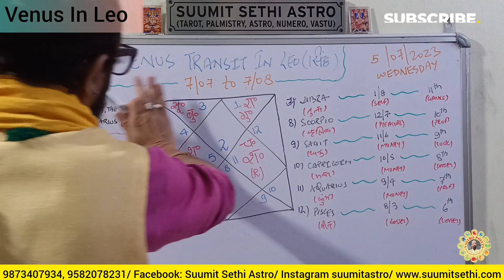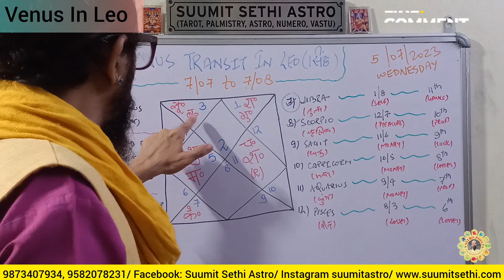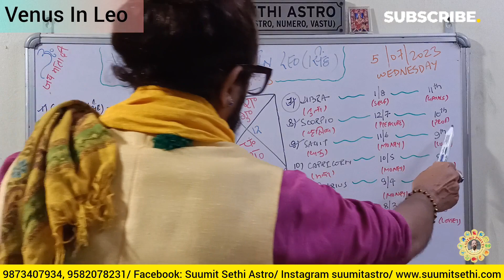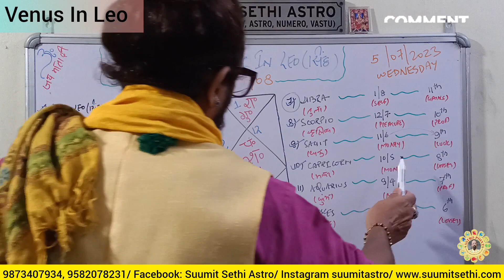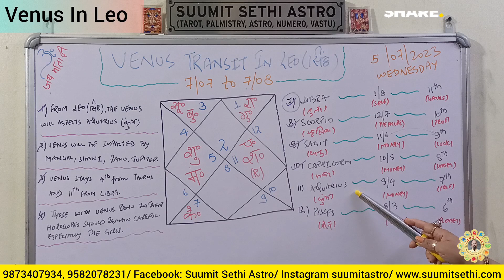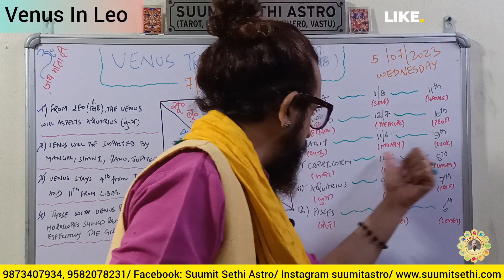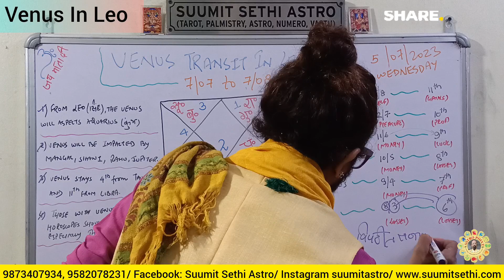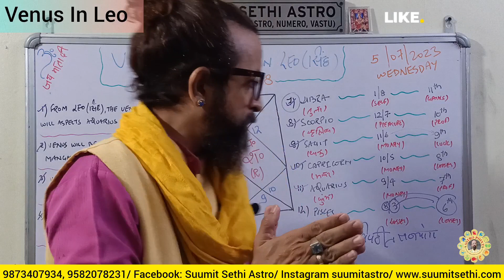mein. Venus Transit in Leo. 7th July shukragochar 2023.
shukra gochar

shukra gochar 2023

shukra gochar Singh rashi mein

shukra Singh rashi mein

shukra in Leo

shukra transit Singh rashi mein

Venus in Leo

shukra transit

astro point

astrologer Suumit Sethi Astro

Shani retrogration

Shani vakri

saturn Retrograde

saturn Retrograde in Aquarius

guru Chandal Yoga

Jupiter Transit 2023

Venus Transit

Venus Transit cancer

शुक्र कर्क में

कर्क में शुक्र

mamata banerjee

sharad pawar

TMC

BJP

Congress

Narendra Modi

modi

saptahik Rashifal

daily horoscope

rashifal

weekly Predictions

weekly horoscope

masik rashifal

Venus Transit in Gemini

Venus Transit in mithun

Venus gochar

shukra ka rashi parivartan

shukra gochar mesh mein

Venus transit in Aries

shukra gochar 2023

shukra gochar

shukra gochar meen mein

Venus transit Pisces

Venus transit in Pisces 2023

Venus in Pisces

shukra gochar 2023

shukra gochar

Shani gochar

rashifal 2023

shukra kumbh rashi mein

shukra in kumbh

Venus transit in Aquarius

shukra in Capricorn

shukra makar rashi me

Venus in Sagittarius

shukra gochar fal

Venus transit in Sagittarius

Venus in Sagittarius 2022

Shukra Gochar 2022

shura rashi parivartan

shukra dhanu me

shukra dhanu rashi me

shukra dhanu mein

shukra dhanu rashi mein

shukra in dhanu lagna

shukra rashi parivartan rashifal

shukra Gochar rashifal

shukra ka dhanu me gochar

shukra transit in dhanu

shukra in Sagittarius rashi